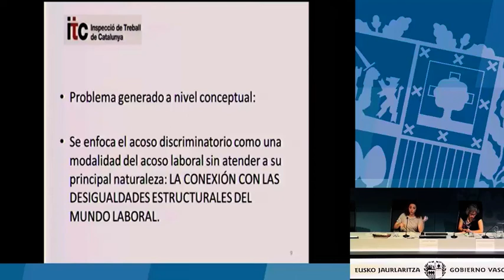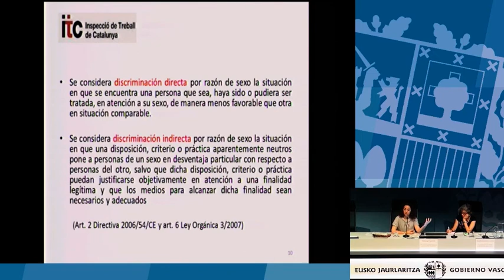¿Qué diferencias hay entre discriminación directa e indirecta? (Telma Vega Felgueroso)